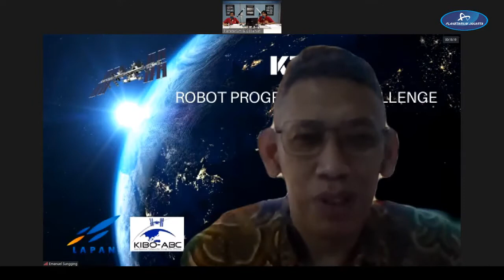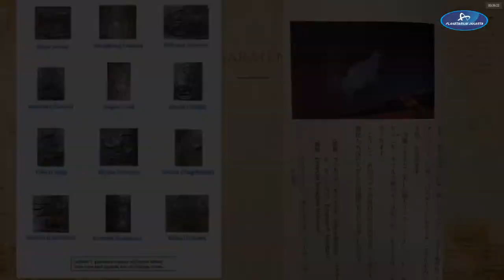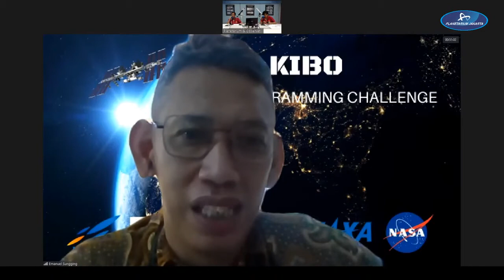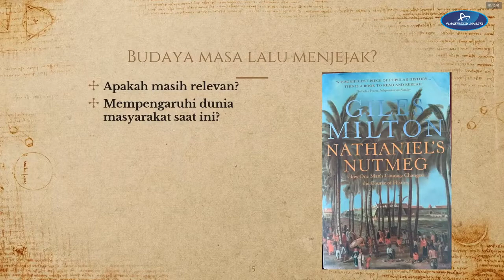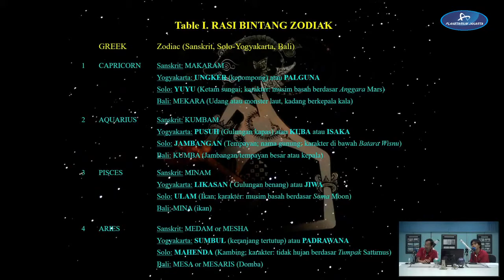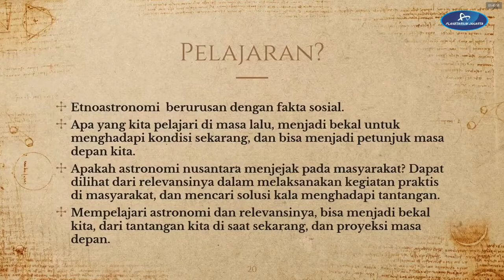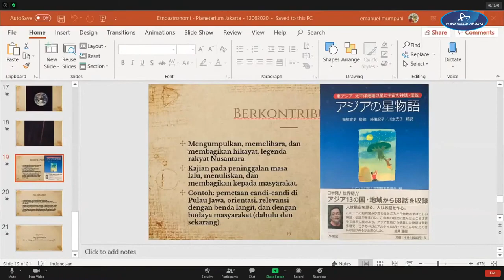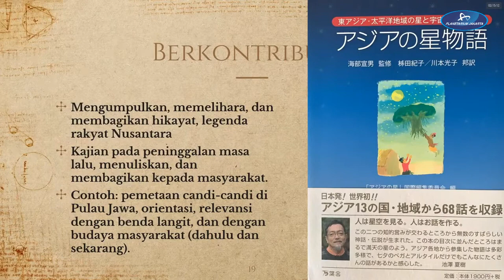BINCANG SANTAI ASTRONOMI #1 ep 2 ETNOASTRONOMI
Seri Bincang santai Astronomi di Planetarium Jakarta, tentang Budaya Astronomi 2020.

Tema: Khazanah Astronomi di Bumi Nusantara

Pembicara:
Dr. Emanuel Sungging Mumpuni (LAPAN) dan
Drs. Widya Sawitar (Planetarium dan Observatorium Jakarta)

Moderator: Ronny Syamara.

Edisi 2, 13 Juni 2020.
Courtesy of Planetarium & Observatorium Jakarta.